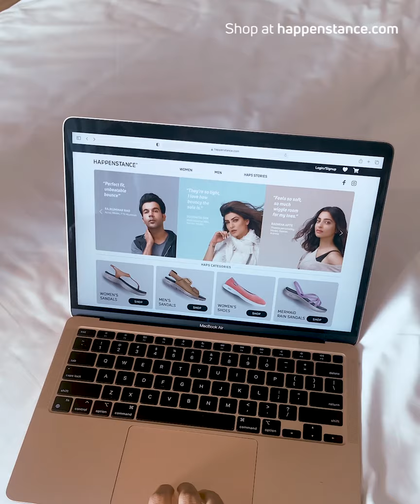HAPPENSTANCE SHOES AND SANDALS - Breakthrough in Comfort Collection ’21.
Explore the irresistible comfort collection and day dream about all the places you wanna wear them. Which is your fave?
Breakthrough in Comfort Collection ’21.
Start the experience at Happenstance.com